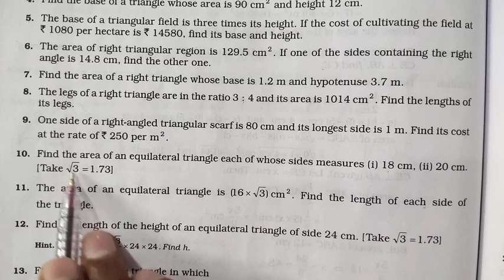Rs Aggarwal Class 7 Exercise 20D Question number 9,10,11,12 | Mensuration | MD Sir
Other Solutions of Rs Aggarwal 👇🏻 :-